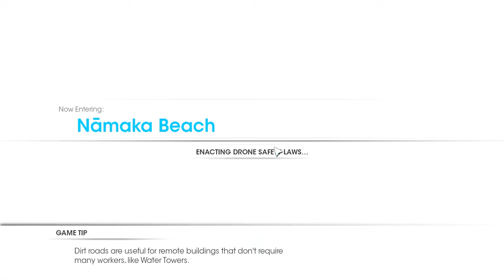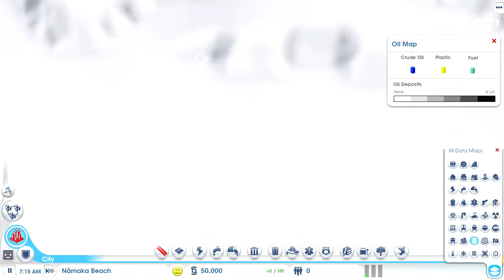SimCity 3 : The Start of VOLCANO Paradise??? 🌋🏠 (1)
[  They say that the volcano is dormant, but I'm not really sure. ]

* --  Featured Channels  -- *

@ The Spicy Laing Travel TV

@ Llama Kimchi Show